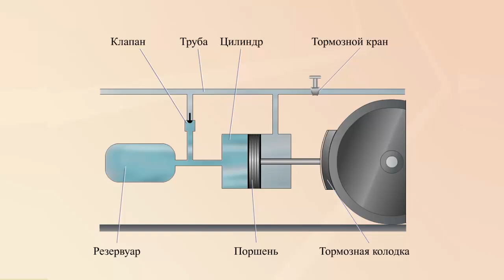Пневматический тормоз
Пневматический тормоз. Физика 10 класс